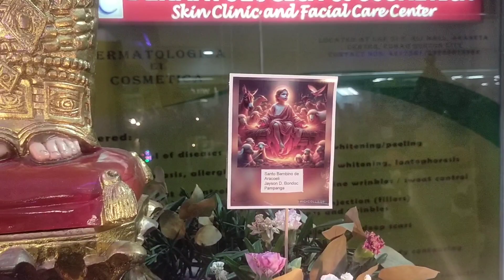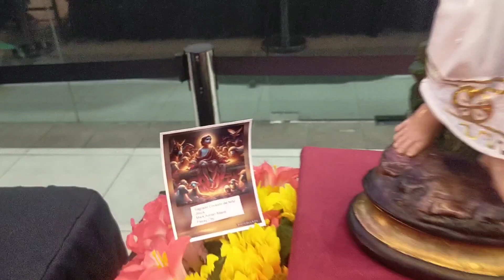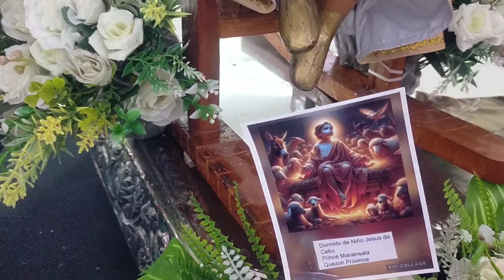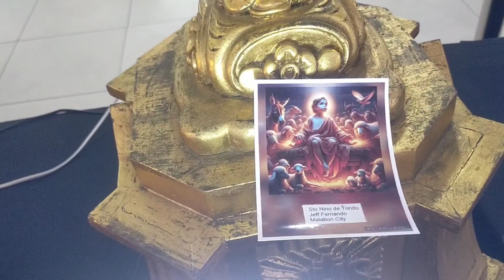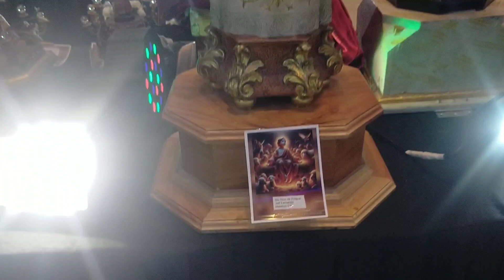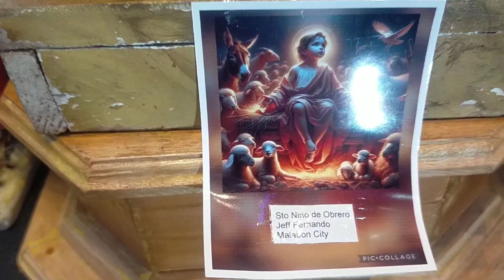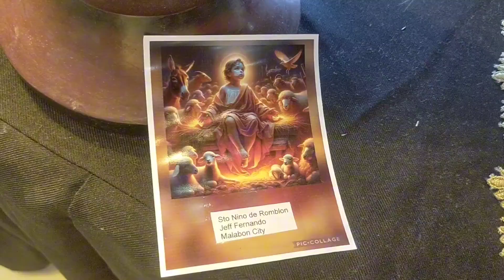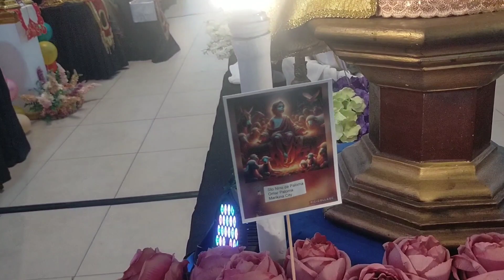Viva_Sto.Nino_Festival Farmers_Cubao